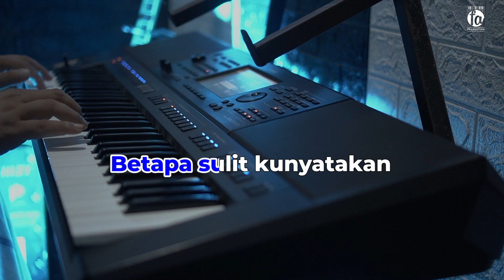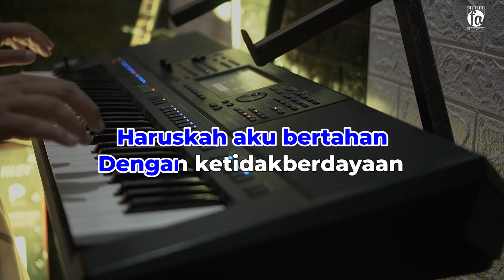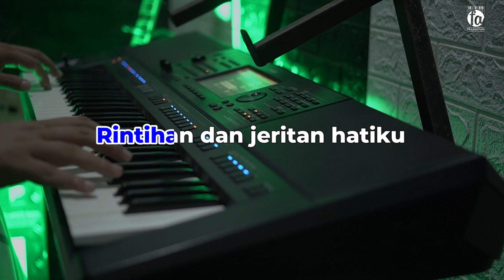TERHANYUT DALAM KEMESRAAN - KARAOKE DANGDUT ORIGINAL NADA PRIA - HQ AUDIO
Judul                 : Terhanyut Dalam Kemesraan
Cipt                    : Fauzi Bima
Ddipopulerkan : Ikke Nurjanah

Lyric 🎵
Haruskah aku bertahan
Dengan ketidakberdayaan
Seorang wanita yang ditinggalkan
Betapa sulit kuterima
Semua perlakuanmu kasih
Betapa sulit kunyatakan
Rasa kekecewaan ini
Haruskah aku bertahan
Dengan ketidakberdayaan
Ha ah
Terhanyut dalam kemesraan
Membuat diriku lupa segalanya
Rintihan dan jeritan hatiku
Tidak kau dengarkan
Malah kau campakkanku
Dan kau tinggalkan
Dan kau tinggalkan